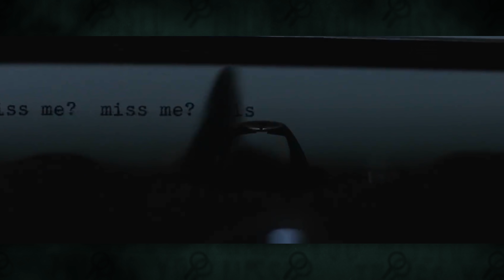10 Things You Missed In The Annabelle Comes Home Trailer + Updated Conjuring Timeline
A closer look at some things you might have missed in the trailer for Annabelle Comes Home.

The trailer for Annabelle Comes Home features references to all 5 existing Conjuring Universe films: The Conjuring, Annabelle, The Conjuring 2, Annabelle: Creation and The Nun. Watch this video to find out the significance of each!

When I made the video last year speculating on possible future spin-offs to The Conjuring, I had the idea for an Annabelle movie featuring Judy while Ed and Lorraine Warren are away on a case. Looks like I nailed it with my prediction, as that looks to be exactly what happens based on the Annabelle Comes Home Trailer.

But in this video, I'll be pointing out all the Things You Missed in the Annabelle Comes Home Trailer, including how the movie fits into the Conjurverse timeline, the significance of the objects in the Warrens' room of cursed objects, the connections to other movies in the Conjuring Universe like Annabelle Creation and The Nun and more!

About Annabelle Comes Home
"Annabelle Comes Home” is the third installment of New Line Cinema’s hugely successful “Annabelle” films starring the infamous sinister doll from the “Conjuring” universe. Determined to keep Annabelle from wreaking more havoc, demonologists Ed and Lorraine Warren bring the possessed doll to the locked artifacts room in their home, placing her “safely” behind sacred glass and enlisting a priest’s holy blessing.  But an unholy night of horror awaits as Annabelle awakens the evil spirits in the room, who all set their sights on a new target—the Warrens’ ten-year-old daughter, Judy, and her friends.

These videos point out some of the little details you may have missed in your favorite psychological horror franchises, analyse their meaning and why they are important or noteworthy in that work. Typically, I'll cover Things You Missed in horror movies, and Things You Missed in horror trailers.

📺 What Will The Next Conjuring Spin-Off Be? | DeadTalks